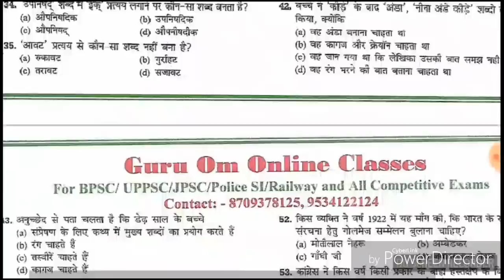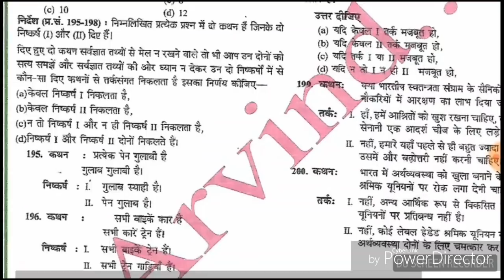UP SI RE-EXAM 2017 BEST PRACTICE SET :- 2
नीचे सी गयी लिंक पर क्लिक कीजिये और पाइये प्रैक्टिस सेट बिलकुल फ्री:-